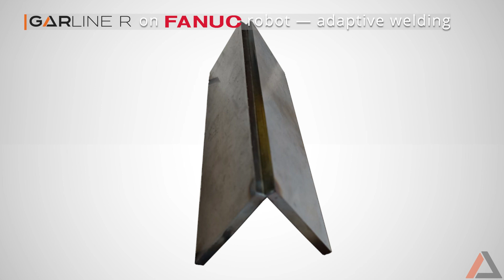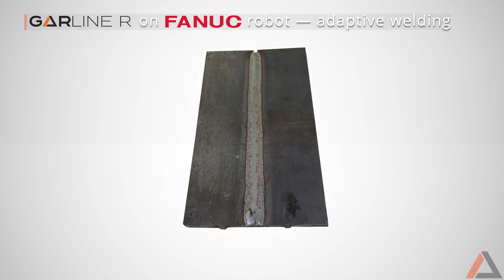GarLine R ― adaptive welding and weaving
And now for something completely different 🧐 Don't miss out on 𝐆𝐚𝐫𝐋𝐢𝐧𝐞 𝐑's adaptive welding with weaving ✌️